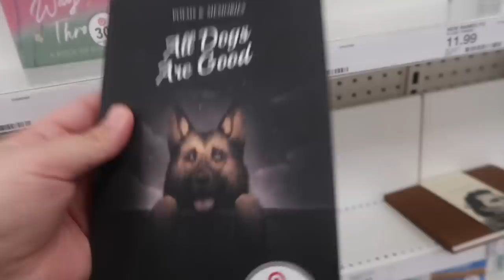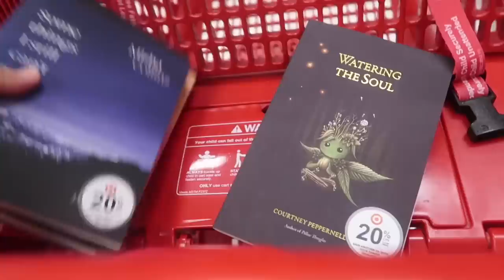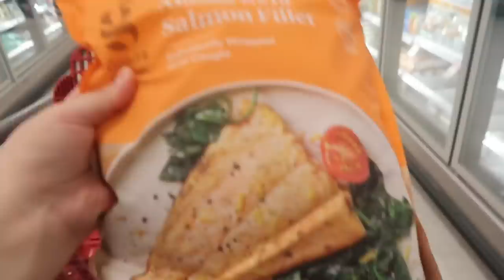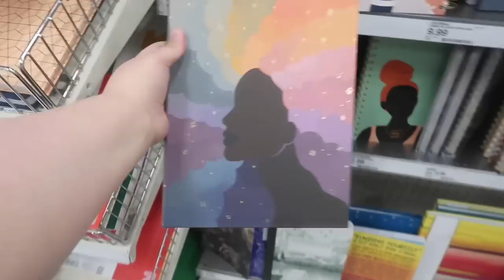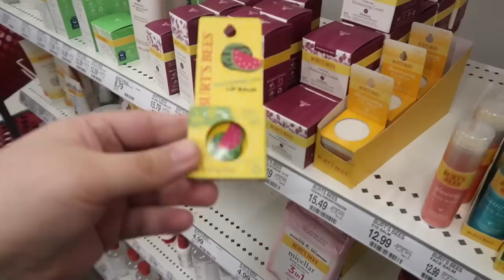come to target with me, target haul, & office makeover | vlog 3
pretty much the only social medias you'll find me on;

Lexington KY
40523